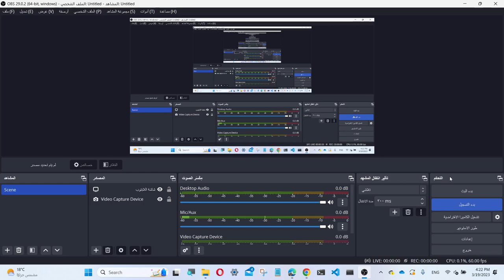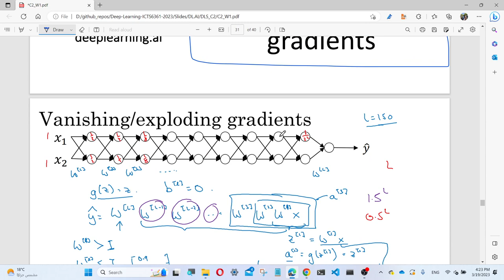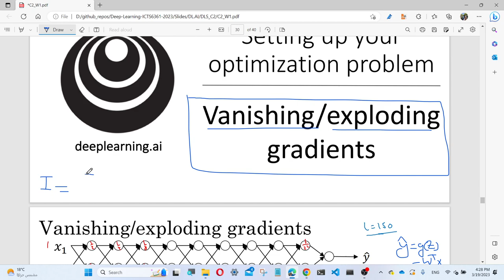Deep Learning - Vanishing / Exploding Gradients